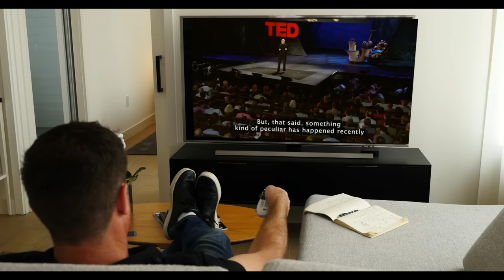SHOWING UP IS WHAT MATTERS - Seth Godin's THE PRACTICE | BEHIND THE BRAND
In this episode of Behind the Brand, host Bryan Elliott talks with bestselling author Seth Godin about his new book, The Practice.

Seth Godin is a best selling author of books like This Is Marketing, The Linchpin, Purple Cow and other irreplaceable marketing books. Today Seth Godin talks about his new book The Practice.

2. The BEST advice from some of the most successful entrepreneurs

3. 5 Minutes or less with some of the smartest people on the planet
More?